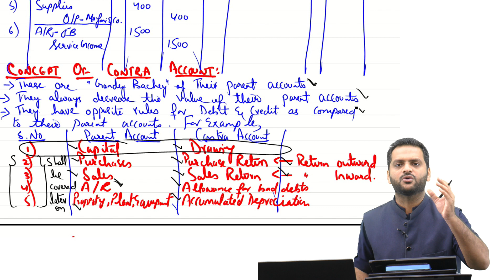PRC-4-ITA-What is Contra A/C , Need for creating these Accounts, Examples of contra accounts